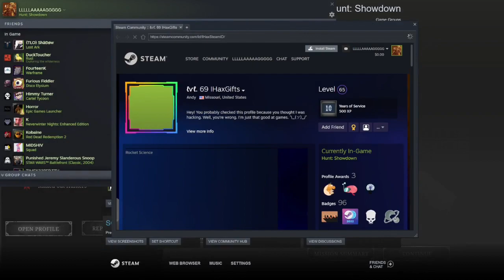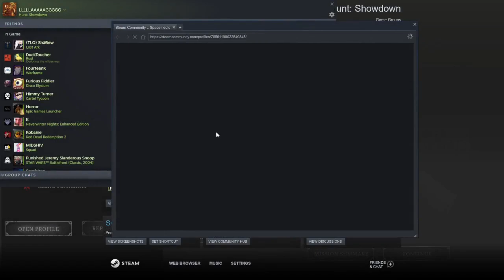Hunt Crowdown Look out for traps there Spacemedic